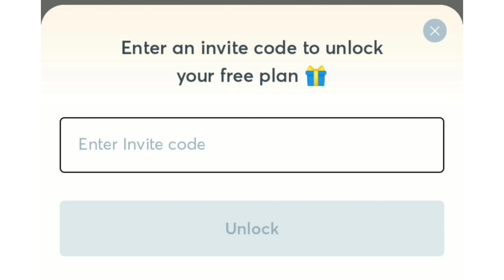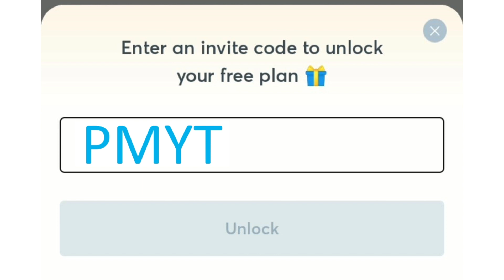BIG NEWS FOR ALL GOVT JOB ASPIRANTS - SSC CGL | SSC CHSL | SSC CPO | SSC MTS | SSC JE | RRB NTPC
Invite Code for Unacademy Free Plan: PMYT

Unacademy Plus Subscription Benefits:
1. Learn from your favorite teacher
2. Dedicated DOUBT sessions
3. One Subscription, Unlimited Access
4. Real-time interaction with Teachers
5. You can ask doubts in the live class
7. Download the videos & watch offline